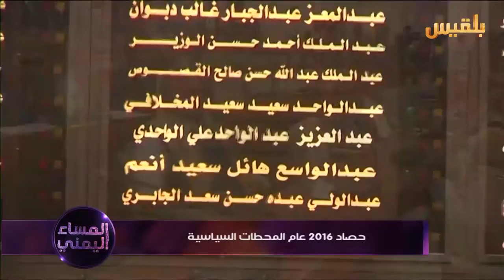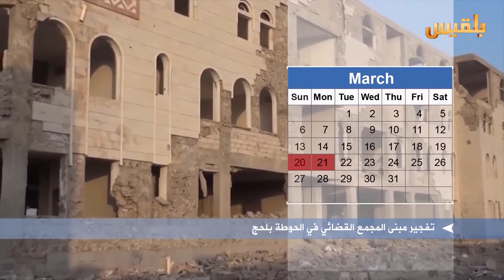المساء اليمني | الحصاد السياسي لعام 2016 | تقديم: وجيه السمان